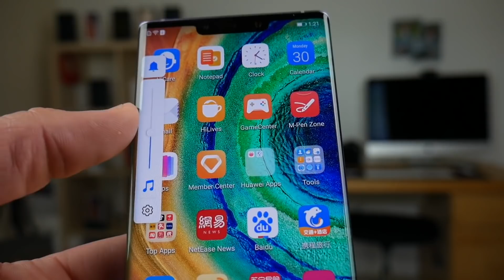Podcast: ¿Cuál es el mejor smartphone del 2019? | Con Marcianotech, TCK Tech y ActualiSite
Junto a Marcianotech, TCK Tech y ActualiSite nos sentamos a evaluar los mejores smartphones del año y decidir cual es el mejor de todos.